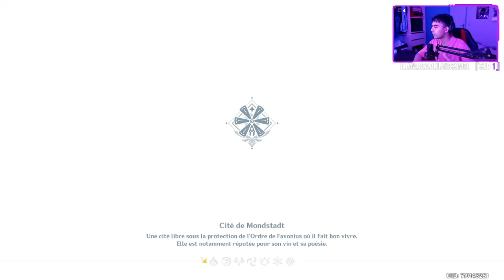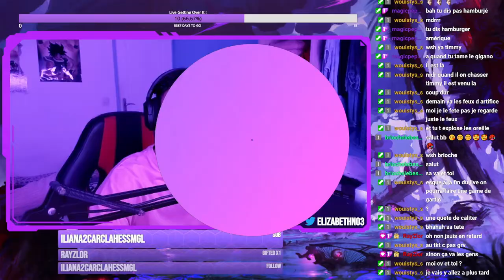🌸DECOUVERTE de la 2.8 de GE?SHIN IMPACT !🌸